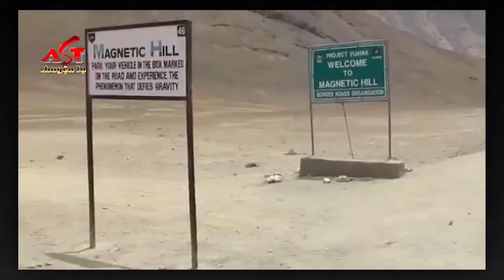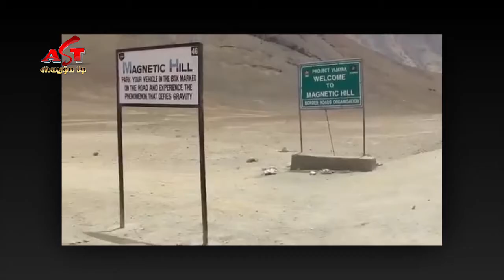Ngọn đồi kỳ lạ hút xe tắt máy lên dốc